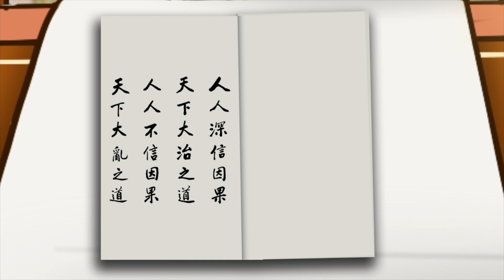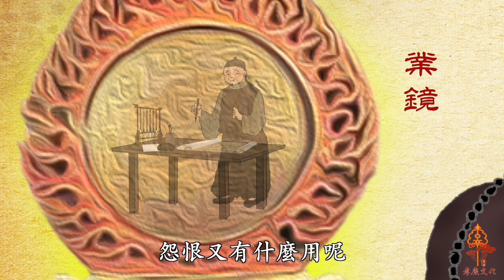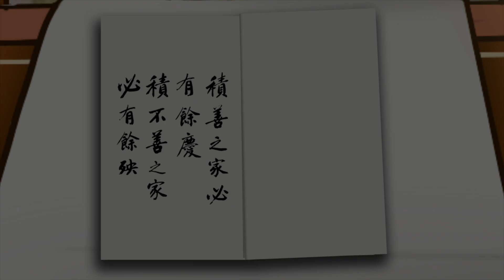紀曉嵐講因果故事 第19集 - 神忌機巧